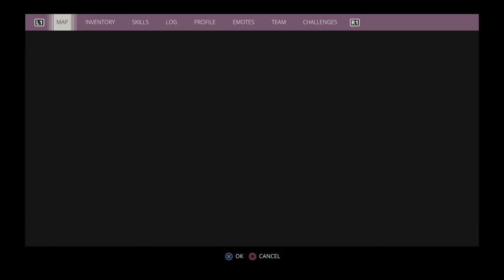Generation Zero_20200802185447